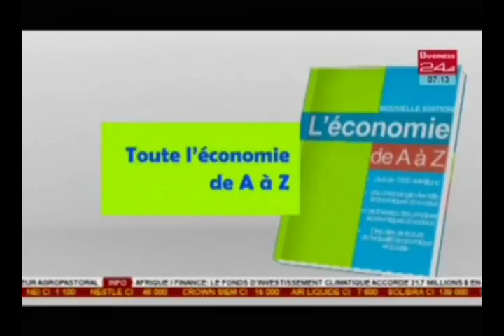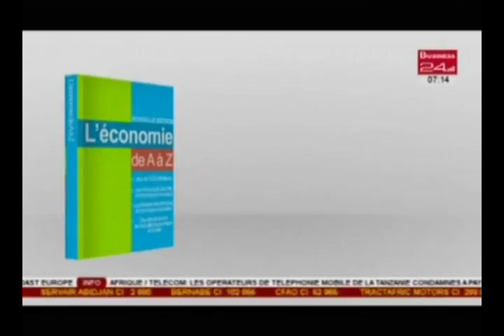Business 24 | L'Economie de A à Z - Qu'est ce qu'un deficit ?